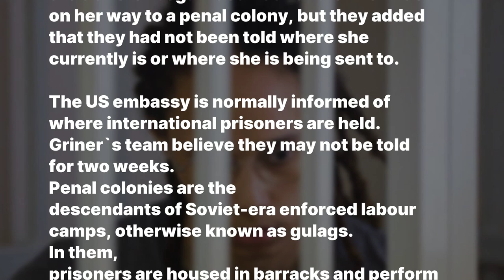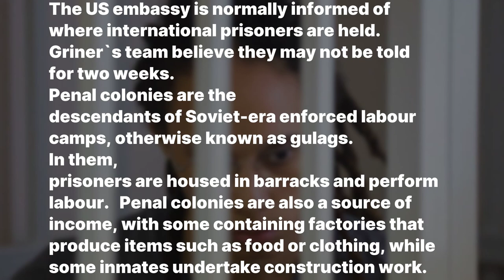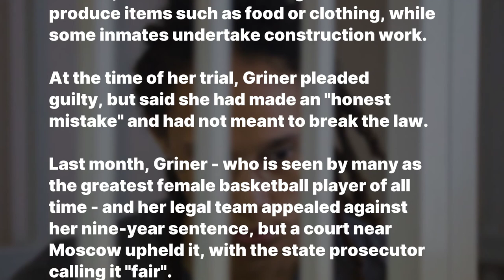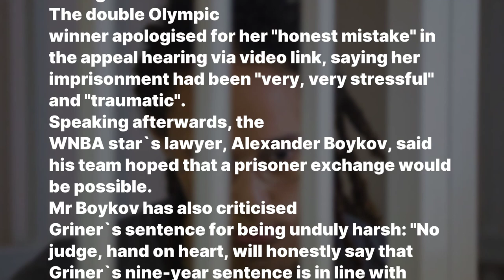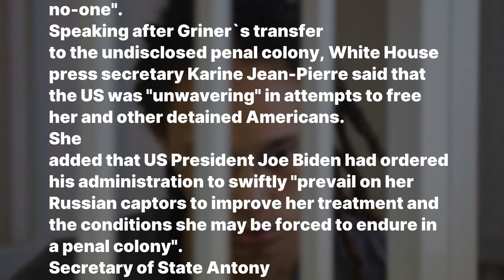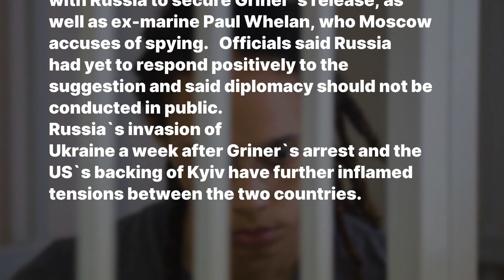7 minutes ago! / Brittney Griner: Jailed US basketball star moved to Russian penal colony